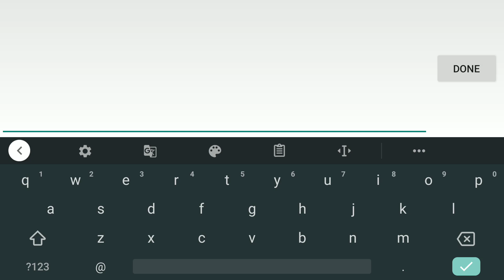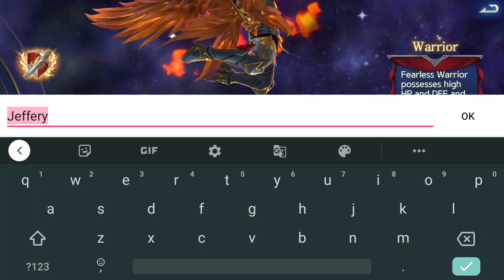Divine Realm (by Grand Vision) - Android / iOS Gameplay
Divine Realm Classical Mobile Fantasy MMORPG
We’ve overhauled the game version in graphics, including improving player character models and game scenes, introducing over one hundred sets of gears, over one hundred combinations of special effects, releasing new wings, fashions, mounts and pets, etc. So the graphical quality of the game is not lower than that of most client-based games. We’ve also greatly improve the three playable classes, namely Warrior, Archer and Mage. In addition, we’ve introduced various PvP events including 4 cross-server battle events, faction battle and Peak Battle so that you can enjoy PvP battles to the greatest extent just in the game world.

[Game Features]
PvP in the whole zones without limitation
There are large zones for players to explore. Inside them, players are allowed to fight anywhere without limitation.

Exclusive Bosses with an ultra high drop rate
Explore the cross-server instances with teammates without a limit in the number of teammates and kill the Bosses who have an ultra high drop rate of Epic gears.

Amazing and gorgeous wings and fashions
Amazing and gorgeous wings and fashions can make you much more eye-catching than before and also dramatically augment your combat stats.

Ultra rare pets and unique mounts
There are numerous combinations of ultra rare pets, which well match class skills so that there is huge space for you to customize combinations of combat skills. Besides, awesome unique mounts are available for you to choose from to assist you in combat.

Trading with other players at your own disposal
Players are allowed to exchange various items with each other and set a unit price for every item. You may try to obtain awesome gears and sell them for tons of money!

There are even more for you to try. Just jump into the fantastic game world.